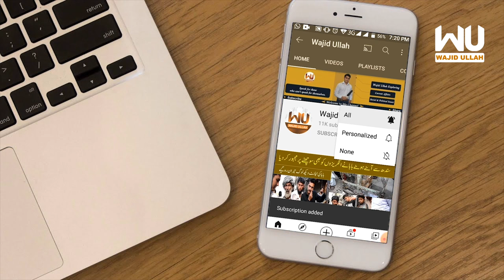Tiens Company |Reality of Tiens Company |Tiens Pakistan is a Fraud Company | Is Tiens Fake or Scam?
Tiens Company |Reality of Tiens Company |Why Tiens Pakistan is a Fraud Company Urdu/Hindi   | Is Tiens Fake or Scam?
Welcome to Wajid Ullah Youtube Channel
Wajid Ullah Social Media Links